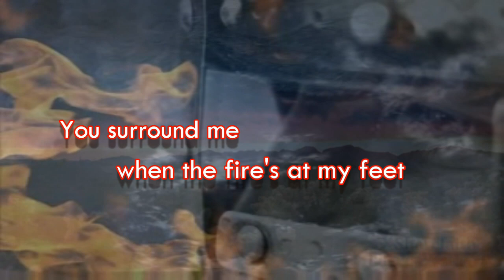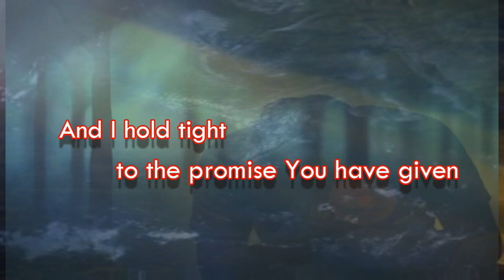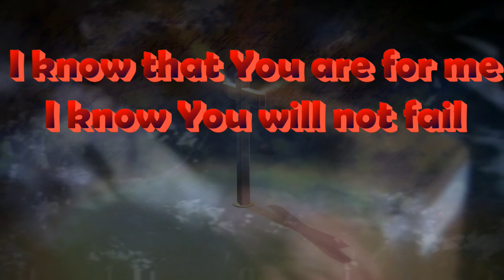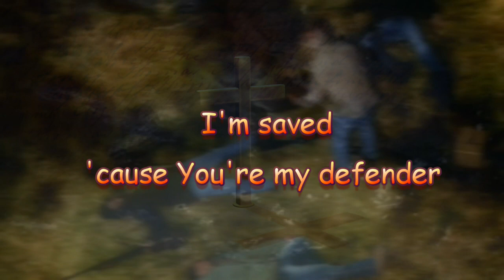My Defender Jeremy Camp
Jeremy Camp My Defender
Songwriters: Colby Wedgeworth / Ethan Hulse / Jeremy Camp
My Defender lyrics © Sony/ATV Music Publishing LLC, Capitol Christian Music Group
Backgrounds from:
Footage Firm, Inc. and Free Worship Backgrounds (“Footage Firm”) &/OR
WorshipHouse Media, a division of RT Productions, Inc, and its Producers
(third party entities that distribute their media and content through WHM). &/OR
Video Clips from:
The Hunted | How Persecuted Christians Are Thriving